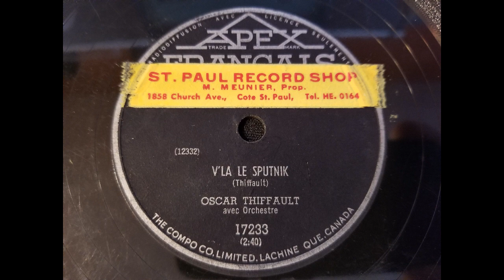Oscar Thiffault - V'la le Sputnik (78rpm)